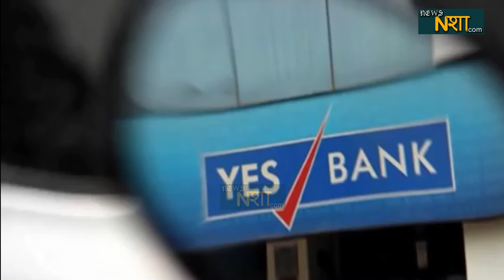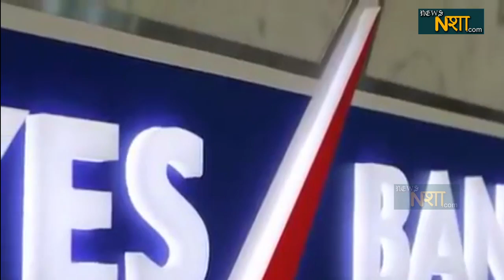जीजा साली की कलह से डूबा Yes Bank | News nasha